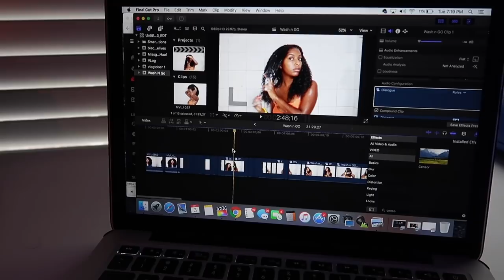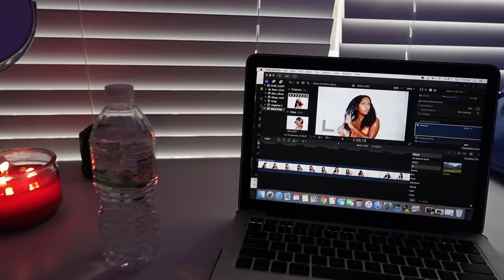THINGS ARE COMING TOGETHER! | vlogtober